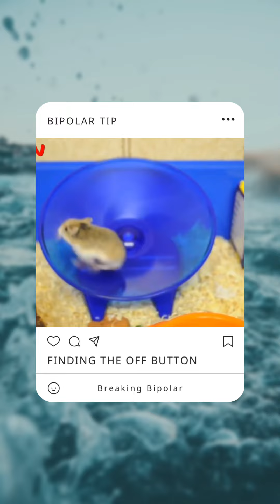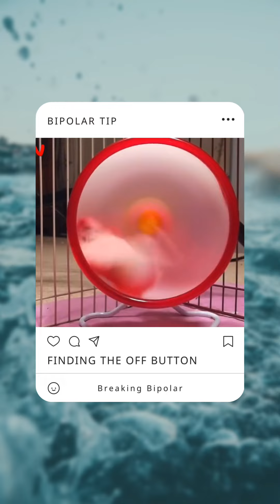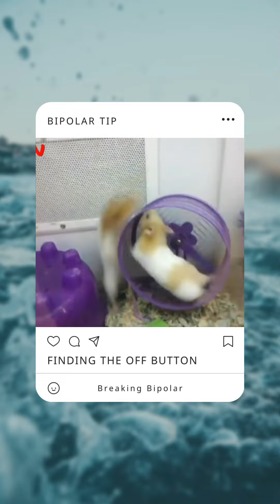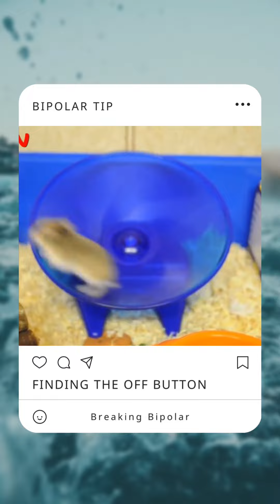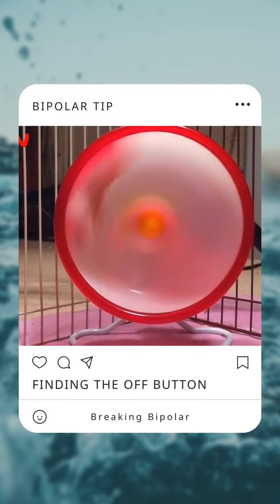BIPOLAR TIP: FINDING THE OFF BUTTON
Hello Warriors! Follow me for useful and interesting content related to mental health!